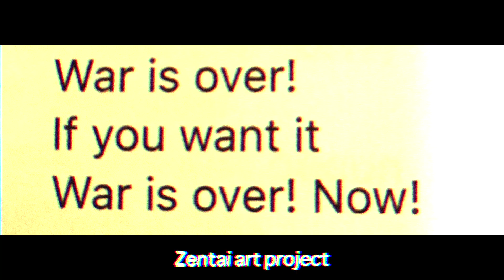War is over! Now! (Zentai 180)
This is Zentai Art Project Video